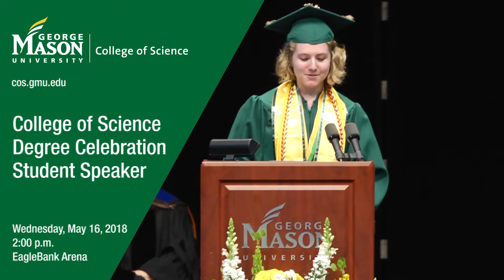Endless Possibilities: Student Speaker (Mason Science Degree Celebration 2018)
"The possibilites are endless for our MasonScience grads! “What can’t we do with a degree from the College of Science?” View the full message from MasonGrad and Geography major Meghan Andrews to her fellow grads!
George Mason University, College of Science Degree Celebration
2 p.m. May 16, 2018 Eagle Bank Arena"